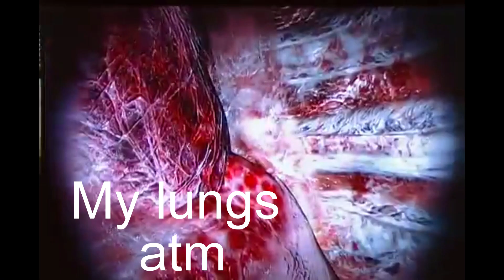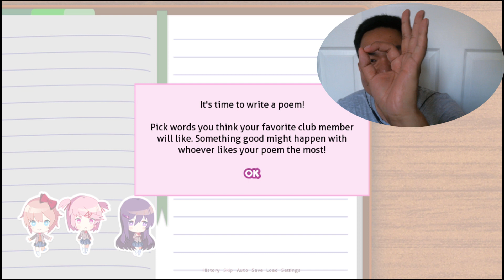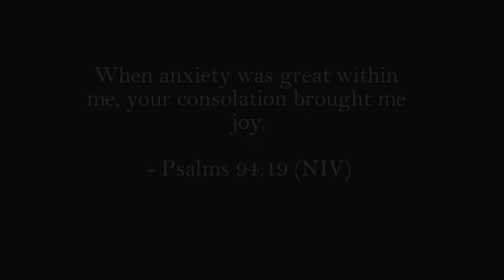The Dream High School | Doki Doki Literature Club - Part 1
If you stayed all the way through, your a real one.

In the long, 50-minute first video of this channel, I play Doki Doki Literature Club, a light novel where I enroll in a high school and join a literature club with four attractive girls.

Game: Doki Doki Literature Club -- created by Team Salvato

Song: "Mary" (prod. Young Michael)

Please comment. Constructive criticism, funny stuff, trolling, game recommendations, the whole 9 yards. I'd like to see what you guys have to say.